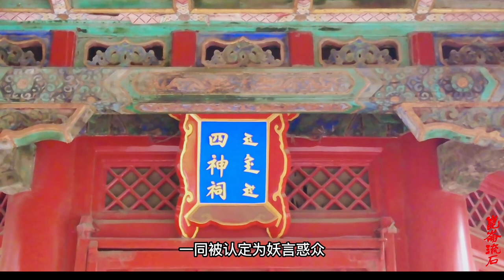必须砍掉脑袋，满清朝廷认为管你是真是家，崇祯的儿子必须死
北太子案轰动一时，士人纷纷上书为太子辨护，力求让清朝保全和优待太子，同时痛斥谢升等人。多尔衮下令把上书的人全部收押入狱。尽管如此，仍然无法禁止满城议论。再这样下去可能危及初立的清朝国政，多尔衮决定亲自出马了。